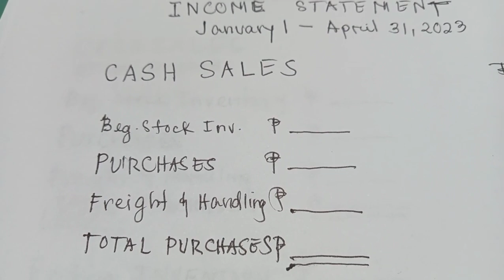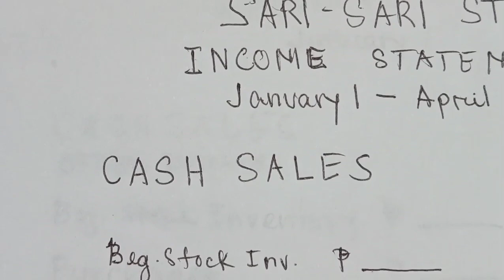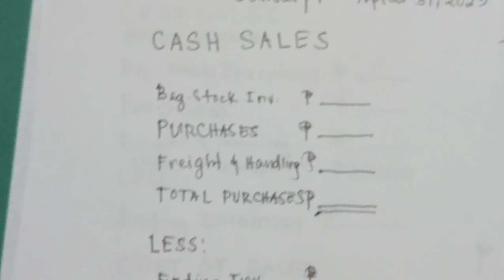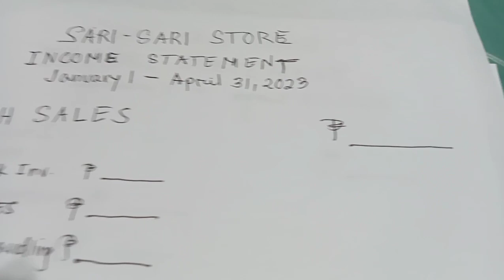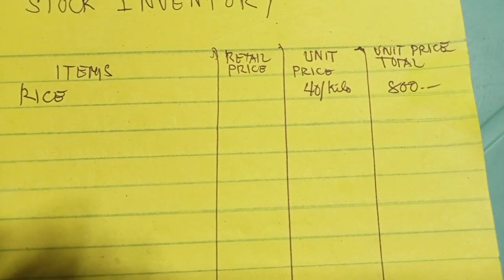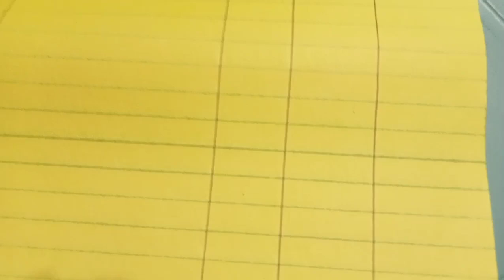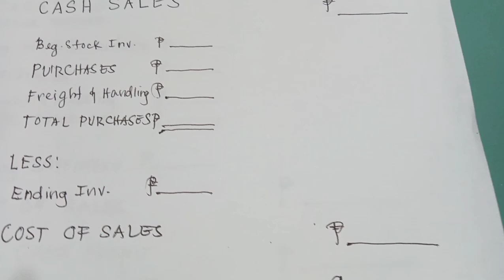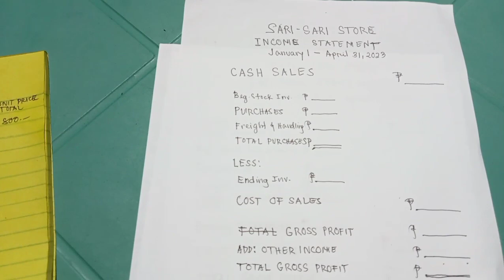HOW TO COMPUTE SARI-SARI STORE INCOME TO GET NET PROFIT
Welcome to Precy's Fauna and Flora Adventures, this video that I made could help somehow the small sari-sari store owners to learn on how to compute income from our retail businesses.  Several store owners  didn't know how much the store gain their  net profit perhaps due to big volume of grocery stocks that they have or lack of knowledge on how to compute or deal with bookkeeping process. This video is really relevant and you can grasp more about the procedure in practical way that the audience can easily learned but before that pls. like, share, comment, subscribe and hit the notification bell for more updates of my videos.